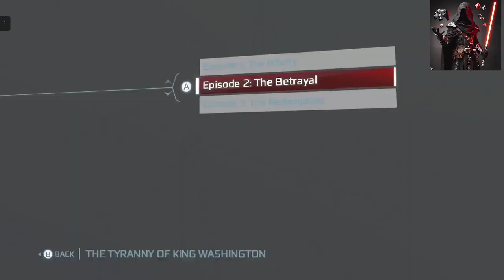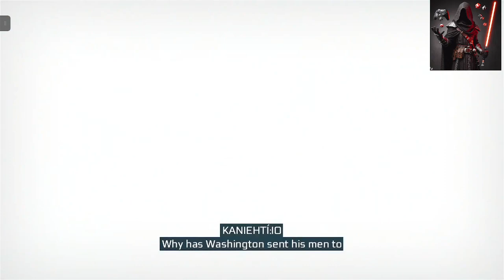AC 3 TTOKW Part 7 Sky World Journey The Eagle